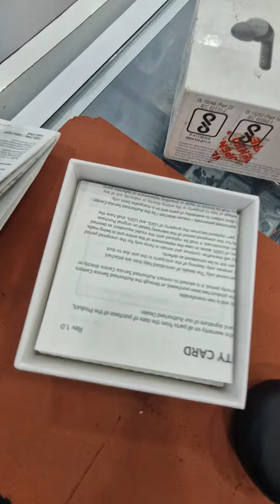lgtonefree hf6 [2500 only sell💥💥💥